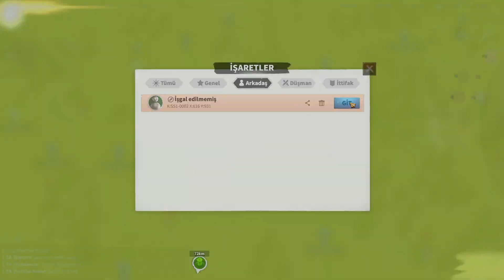CALL OF DRAGONS * MAGMA KESMENİN EN KOLAY YOLU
Desteklerinizi bekliyoruz,Herkese iyi seyirler.